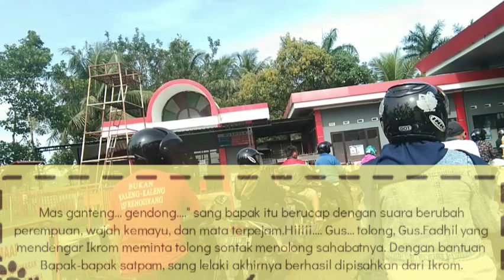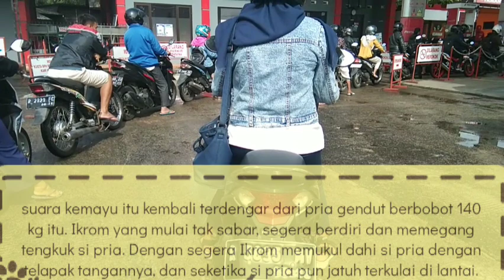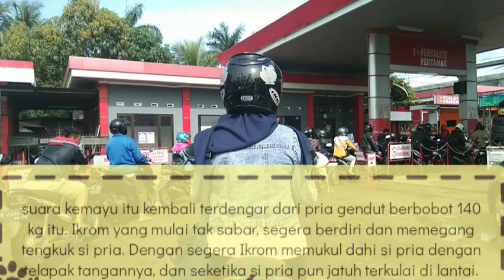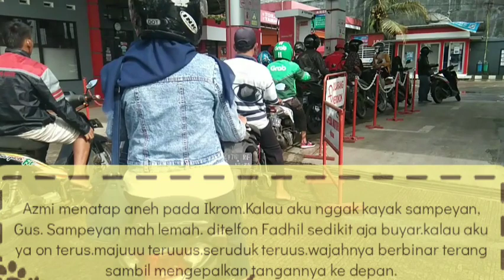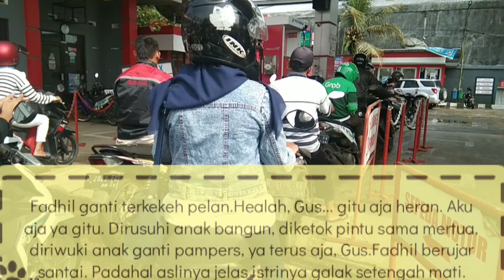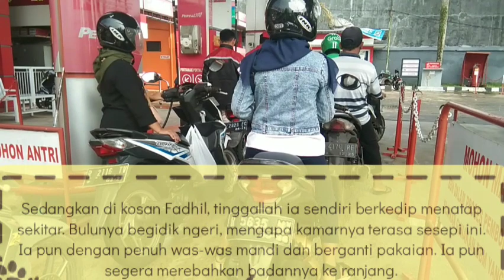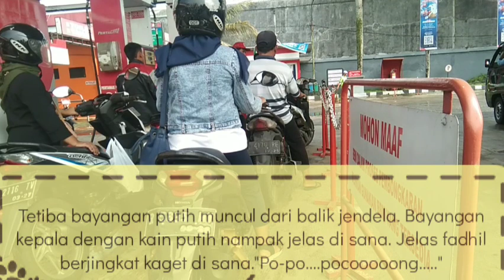Setan Gaul || 142.Cerita Romantis Diary Sobat 7